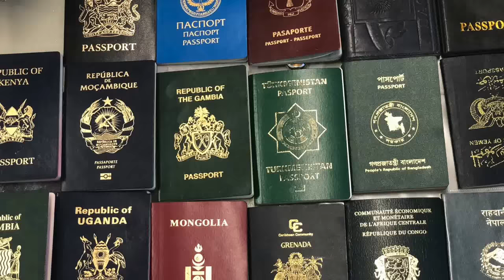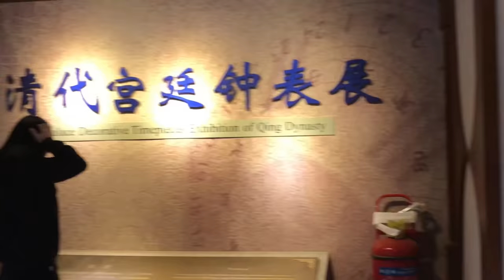Shenyang Tour Day 1, 2018|| CSC Scholars Life Style || Vlog 08 || Forbidden City, Shenyang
Shenyang Tour Day 1 ||
CSC Scholars Life Style ||
Vlog 08 ||
Forbidden City,Shenyang||
This tour is only for  Chinese Government Scholarship Holder and this tour is arranged by China Scholarship Council and Northeast Normal University  for 2017-18 Chinese Government scholars who will study Undergraduate in China.
also take some music from this apps to edit the video
Video Edit by :
imovie and Quick application